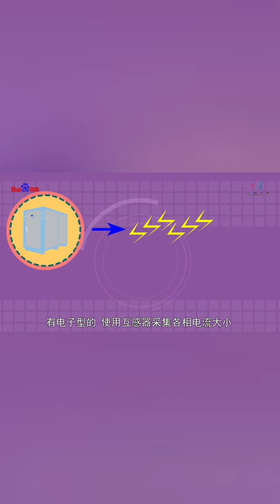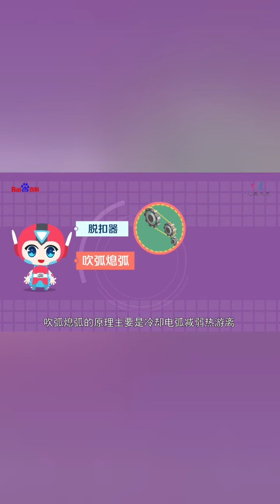一分钟了解断路器